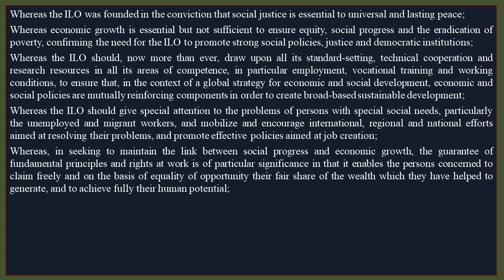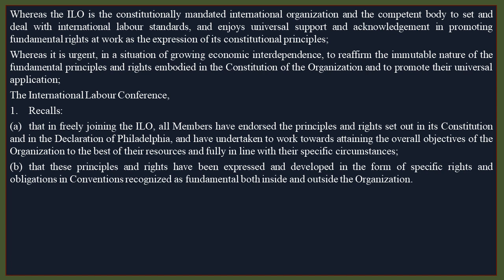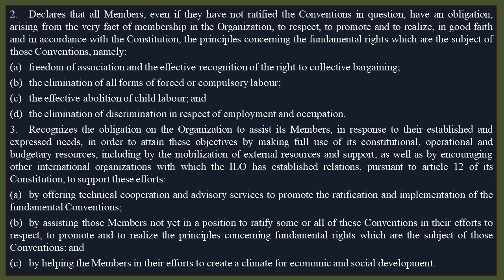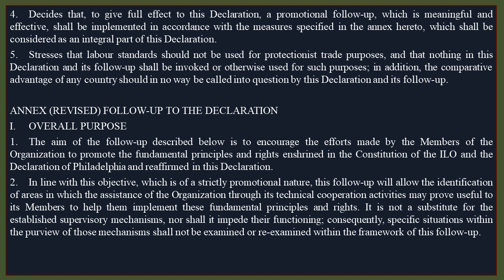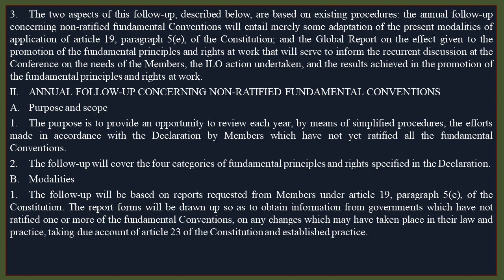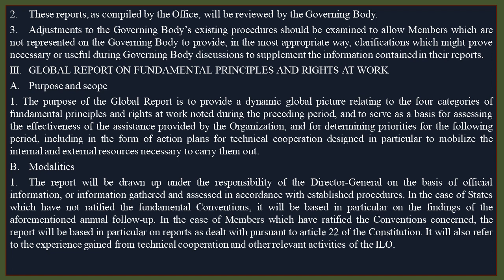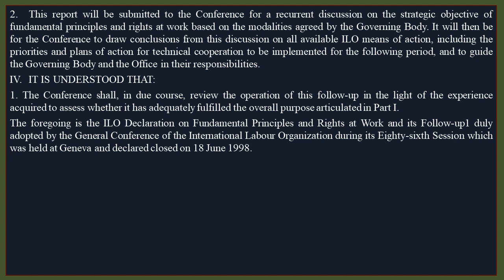ILO declaration on fundamental principles and rights at work